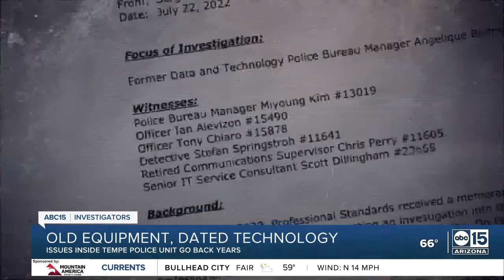Records: New laptops for Tempe officers sat in boxes for years, projects left incomplete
An entire unit inside the Tempe Police Department has left in just months after concerns of old equipment, dated technology and mismanagement of taxpayer dollars. The mismanagement includes hundreds of brand new laptops for officers that sat unused in boxes for years. The ABC15 Investigators have learned that the department launched and completed an internal investigation into the former manager of the Technical Services Unit (TSU) after concerns were raised about how the unit was being run, projects that were not completed, and public funds that were wasted.